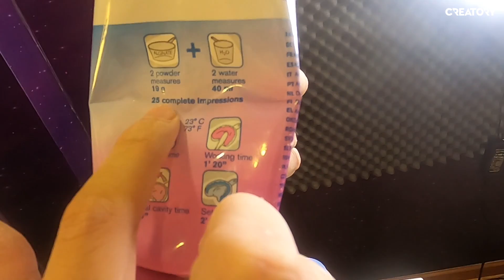WIN.D LẦN ĐẦU LÀM CHUYỆN ẤY CHO BỐNG VÀ CÁI KẾT | LIFE OF WIN.D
Nghe nói sắp đến 8 tháng 3 rồi mấy ông à =))
 Phải đầu tư chuyện ấy như tui nha =))